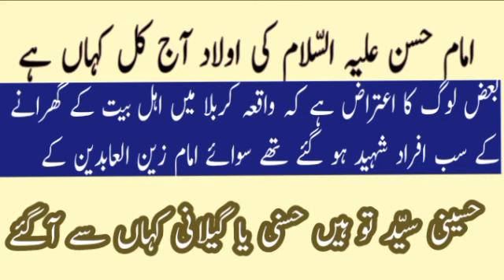Hazrat Iman Hasan Ki Aulad Aj kal Kahan Hy? Hasani Ya Gillani Syed Kon Se Hain?Imam Hussain Ki Aulad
# Hazrat Imam Hasan Ki Aulad .
hazrat Hasan Masana.
# Syed Family In Subcontinent .
Sadat Ka gharana
# Gillani Syeds
Hazrat Imam Hasan
Hazrat Imam e Hussain.
# Who was Hazrat Hasan Masana .
Who Was Hazrat Hasan Masalas.
حضرت عبداللّہ المحض
# Hazrat Ali
Ghous pak
# People Objection On Gillani and Hasani Syed.
Breif detail about Hasani Sadat.
Hazrat Imam Hasan (A.S) Sons and Doughter Detail.